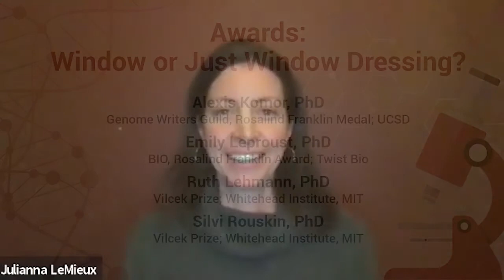Awards: The Window or Just Window Dressing?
A priority for RFS has been to guarantee more prestigious awards for women in science. And it’s surely happening! Hear from several of this year’s impressive winners talk about the groundbreaking work and the meaning and value of such acknowledgment.